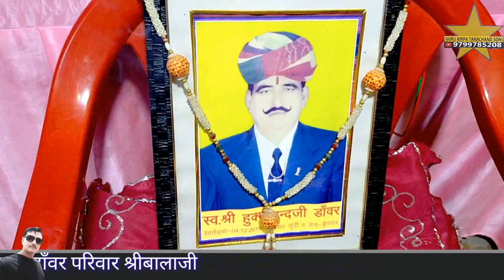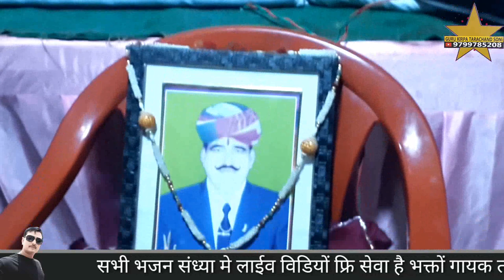ओम जय जगदीश हरे स्वामी जय जगदीश हरे आरती गायक तोलाराम सोनी |श्री बालाजी सतसंग|aarti